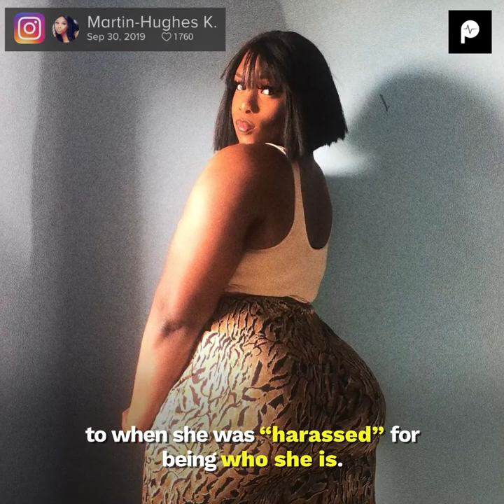It was Hard Being Transgender in a Boys' Boarding School - Ohemartin's Trans Story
We are taking you down memory lane to when Ohemartin was in high school in Ghana and how hard or easy it was for her to be a transgender in boarding school at Mfantsipim School.